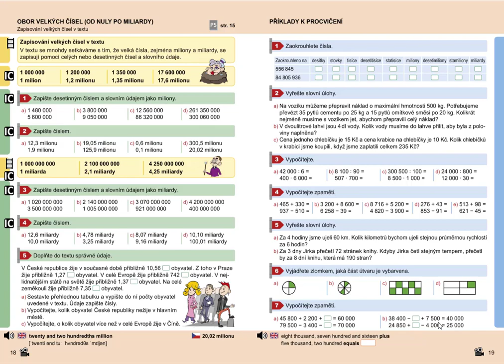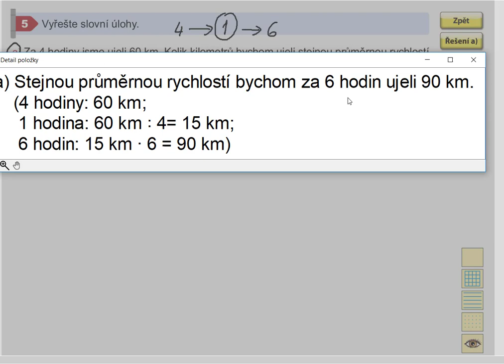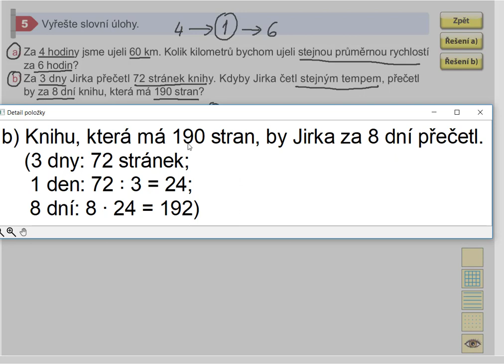Příklady k procvičení, Mat. mat. pro 5.roč., 2. díl, str. 19, cv. 5